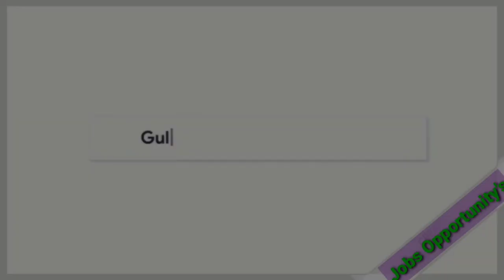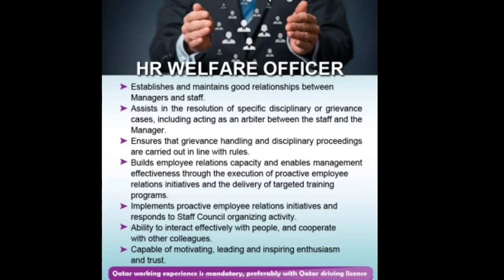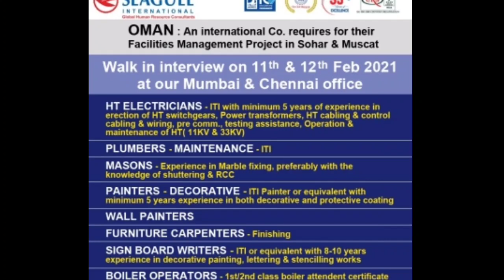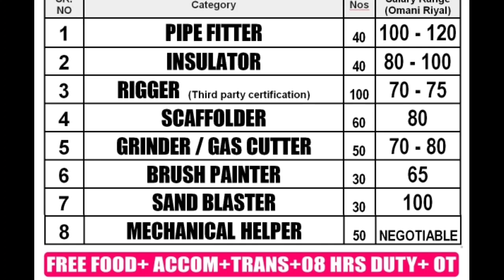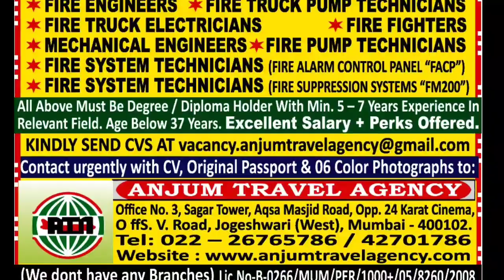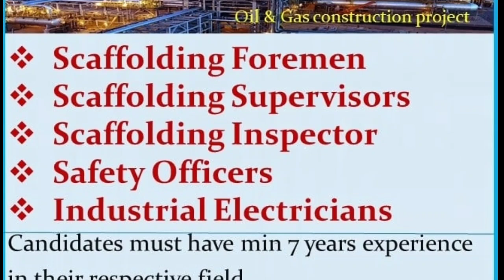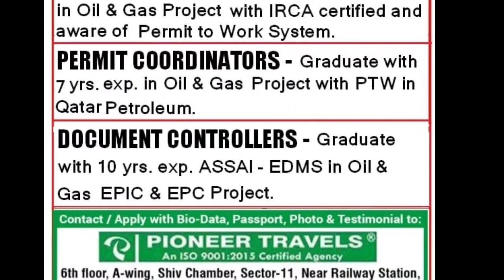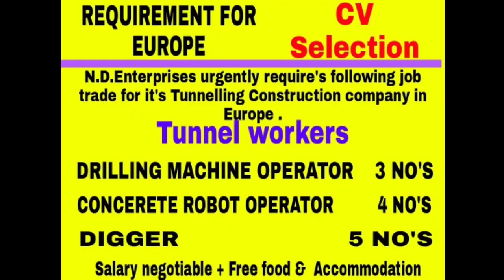10-Feb Gulf Overseas Job Opportunity || Abroad Vacancies ||Assignment Abroad Times || Gulf Job's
Request Only.

Bhojpuri World Siwan.. (Facebook page)

Amazon Product links. Offers